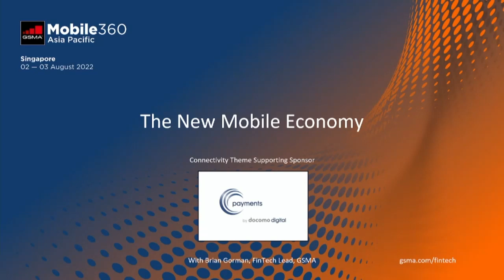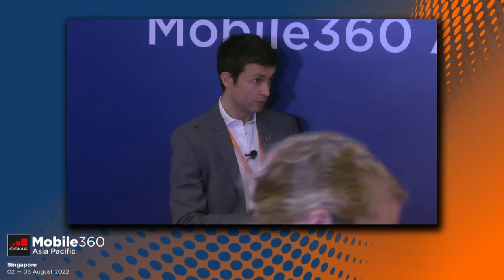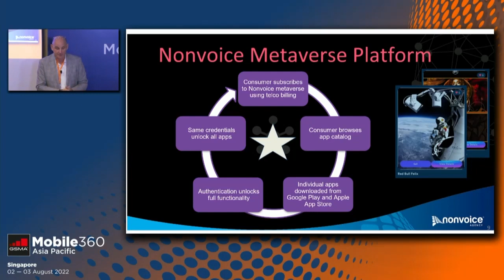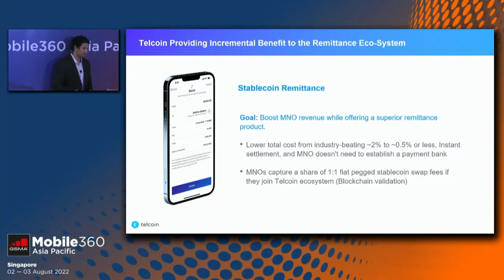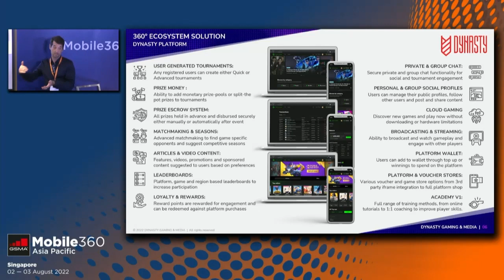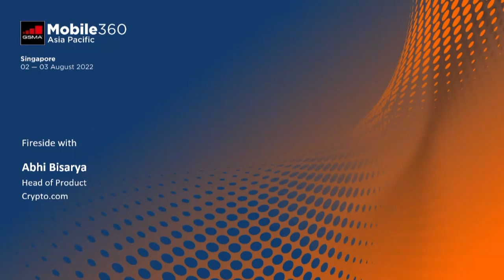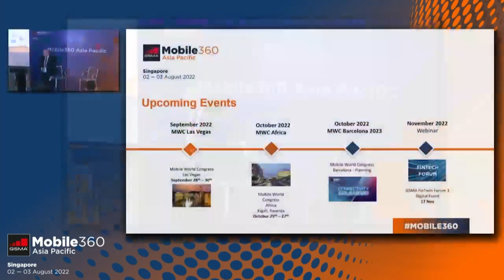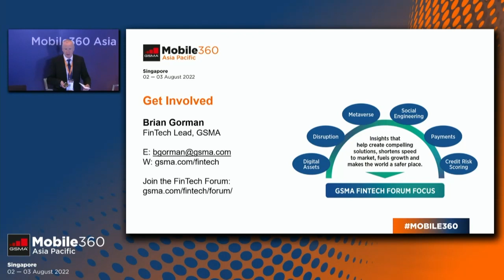Mobile 360 Asia Pacific – New Mobile Economy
The APAC region is at the forefront of the new mobile economy including gaming, NFTs, and mobile wallets which are powering economic growth in APAC.

In this session, we explore how telcos are shaping new propositions in this new mobile economy with guest speakers from Bixie, Crypto.com, DOCOMO Digital, Dynasty Gaming, Nonvoice and Telcoin.